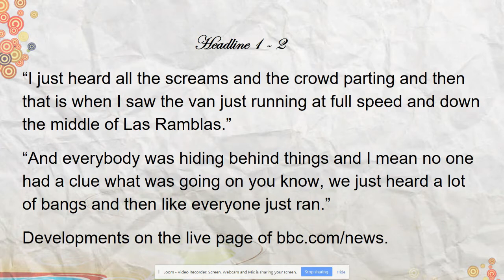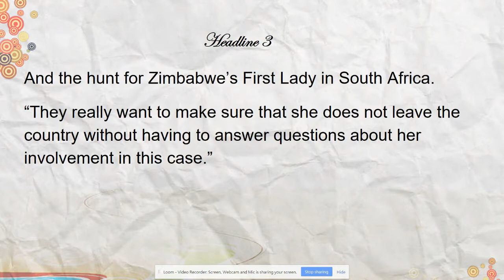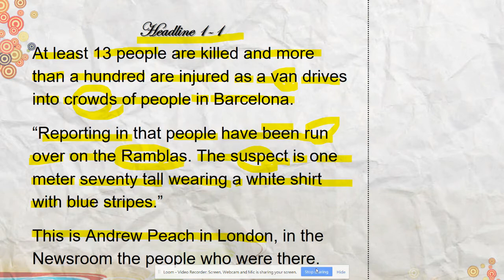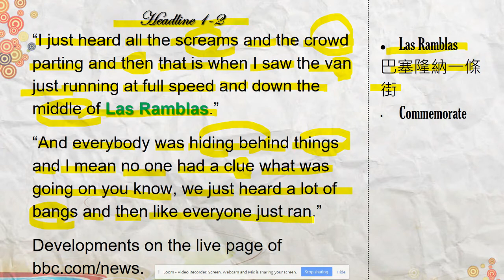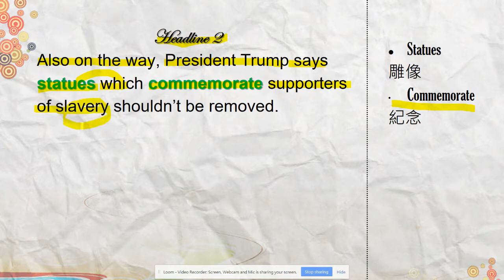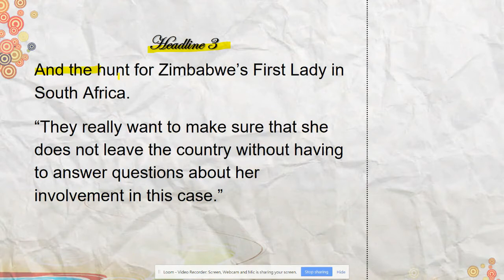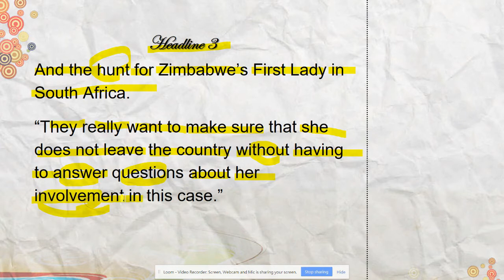【環宇精報】8/18日 BBC英文解析 - 巴塞隆納恐怖攻擊再現, 車子衝撞人群